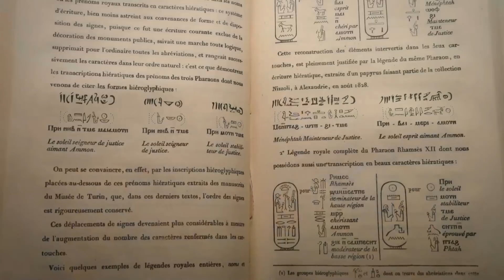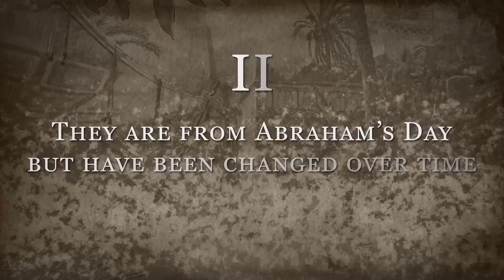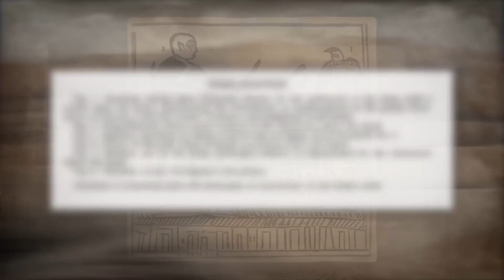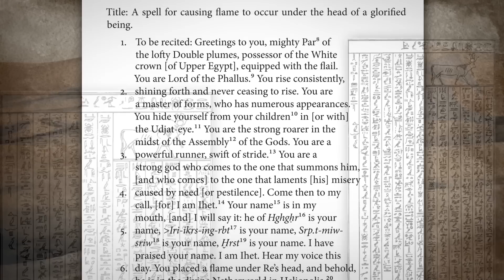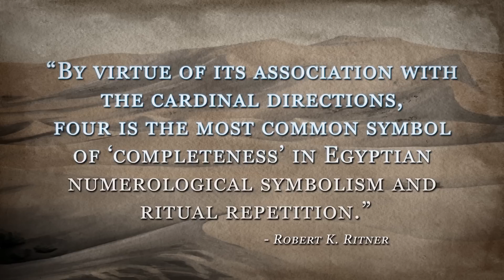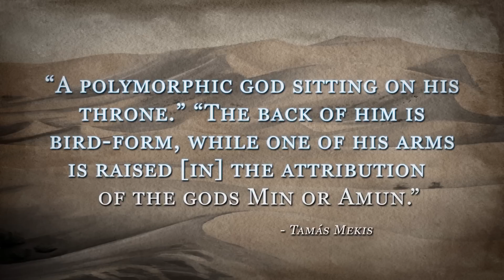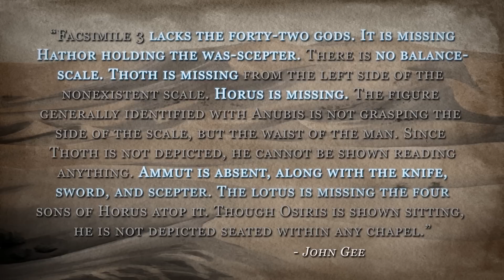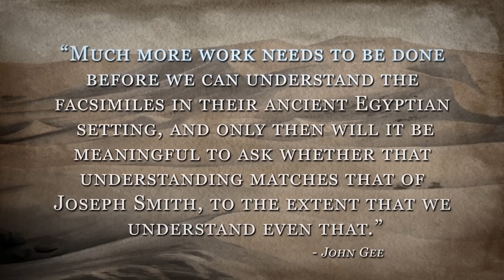Evidences of the Book of Abraham: Facsimiles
The Book of Abraham in unique in the scriptural canon of The Church of Jesus Christ of Latter-day Saints because it is the only book in that canon that has pictures. The three facsimiles of the Book of Abraham have attracted attention (and controversy) ever since they were first published along with the text in 1842. Many have asked how well Joseph Smith’s interpretations of the facsimiles align with those offered by Egyptologists.
The answer to this question is actually more complicated than it might initially seem. Besides considering some of the methodological issues that need to be kept in mind when answering this question, this video highlights some of the noteworthy instances where Joseph Smith’s interpretations of the facsimiles converge with modern scholarship, or where they otherwise accurately convey ancient concepts.
Documentation for the claims made in this video can be found in the accompanying blog post (link below). Additional evidence for the historicity of the Book of Abraham and other study resources (including an extensive bibliography) can be read at Pearl of Great Price Central (link below).